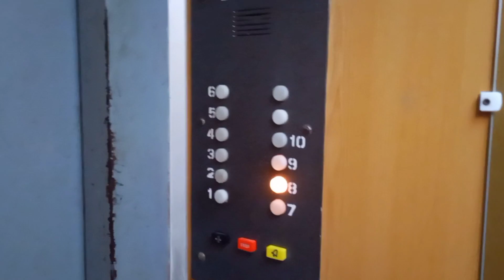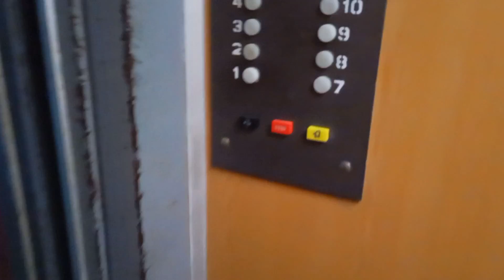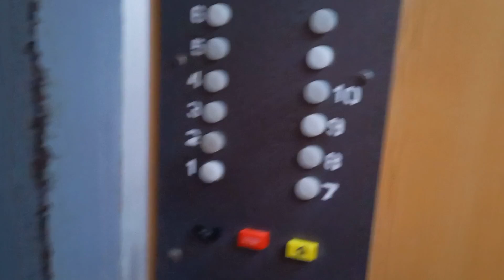🔥Идеал! Бендеры, лифт МЛЗ по адресу: ул. Красивая 11, 1 подъезд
🏠Район: Липканы

🔥Лифт(↑↓): Пассажирский
🏭Производитель: МЛЗ
☄️Скорость лифта(V): 0,71м/с
⚡Грузоподъёмность(Q): 400кг
🗓️Год производства лифта: ~1991
🔊Двигатель лифта: 4АН160

🔥Дом(🏠): Жилой
🧾Проект(серия дома): 1-464МСВ
🏢Этажность: 9
🏙️Материал дома: панельный
🚪 Количество квартир: 72 (в подъезде 36)
🏗️Тип дома: типовая застройка
🏤Количество секций в доме: 2

📱Домофон: -

🎥Снято: 03.12.22